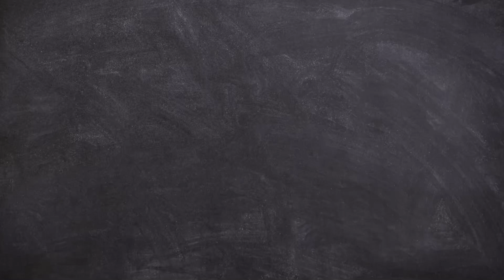ANDREW TATE ON MAKING MONEY ON ONLY FANS!! (REACTION!!!)